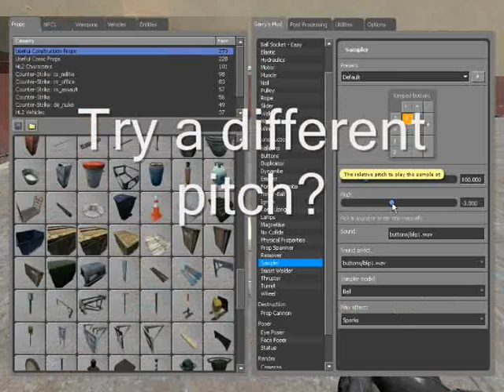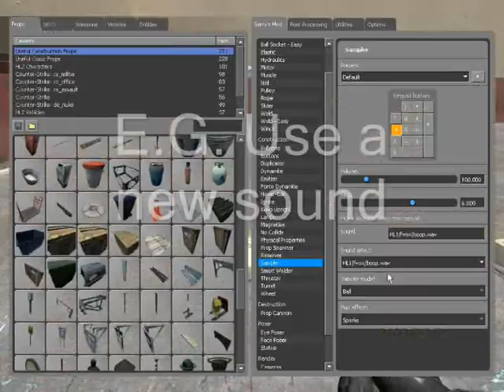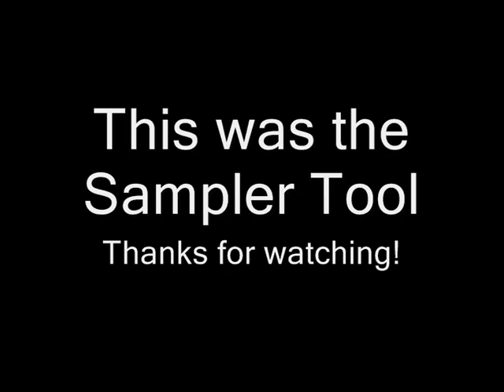GMod 10 Sampler Demonstration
A Sampler script for Garry's Mod 10.  Build contraptions that play musical notes.